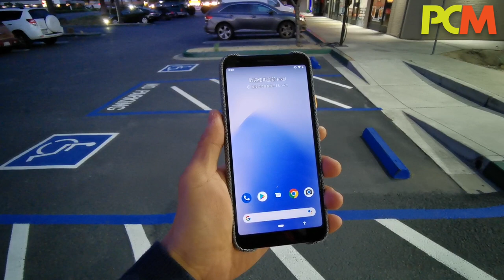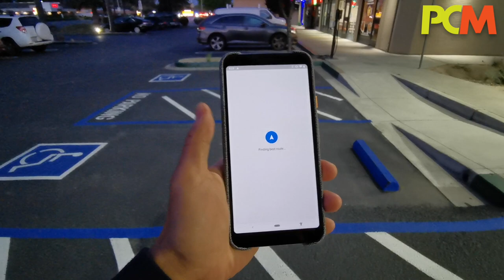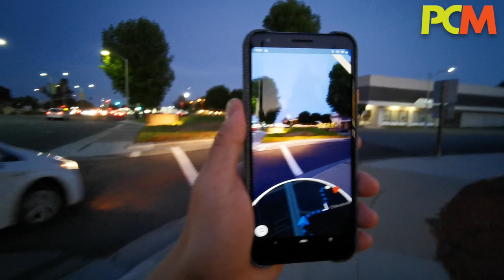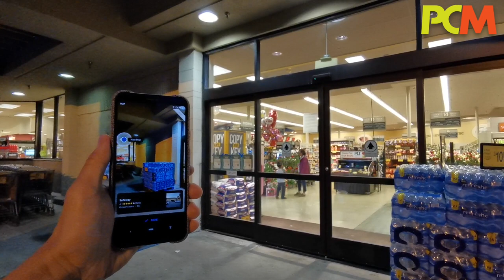Pixel 3a: Google Maps AR 引路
用 Google Maps 導航過去一直有個問題，就是有時會不知道地圖上的方向與眼前景物的相對位置。 Google Maps 將會推出的 AR 功能，就可以將路線與街景結合，給大家「指條好路」。《PCM》記者 Alan Ng 就在美國加州山景城街頭，為大家實地示範用這個功能，找尋超級市場買晚餐！